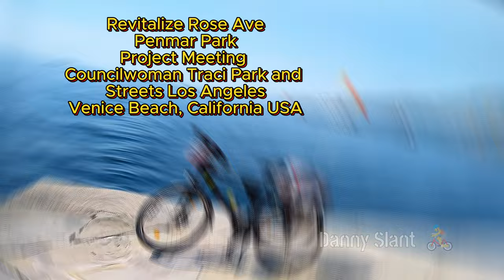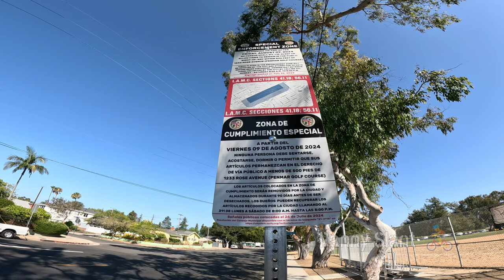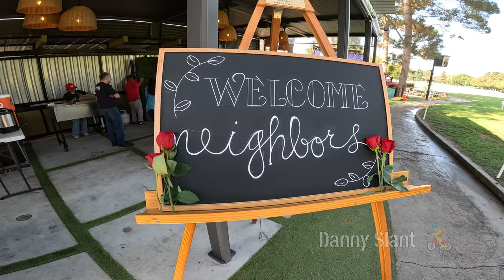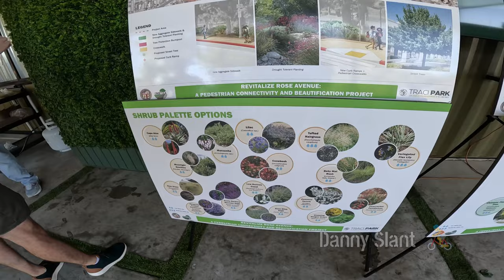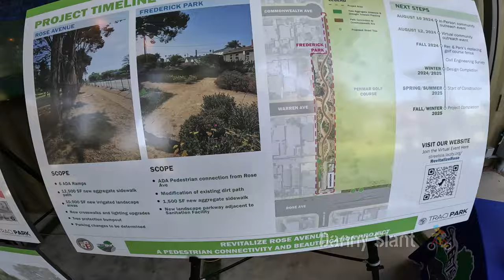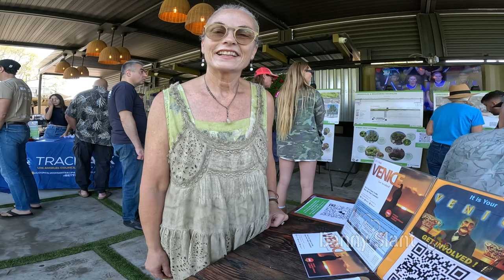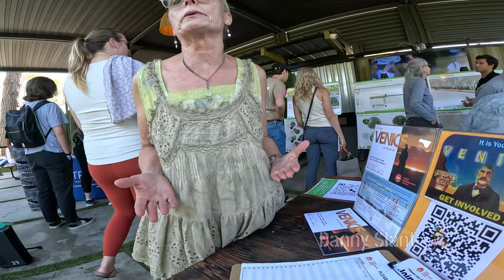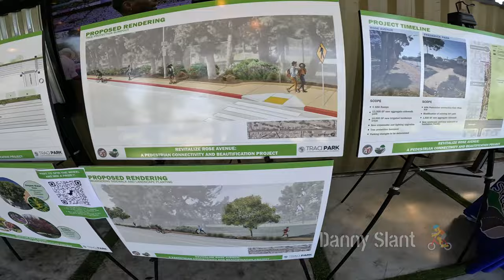Revitalize Rose Ave Penmar Park - Councilwoman Traci Park VeniceBeach California USA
Revitalize Rose Ave Penmar Park - Councilwoman Traci Park VeniceBeach California USA Homeless🚴 August 10, 2024

Danny Slant departs  from his usual channel  content of bicycle riding adventures and today covers something in his neighborhood.

 Los Angeles LA City Councilwoman Council District Eleven CD-11 Traci Park and Street Services LA (Los Angeles) have planned a project for Penmar Park Venice California USA called, Revitalize Rose.  This is the plan to take the dirt exercise jogging running path that goes around the Penmar Park Golf Course and give it an improvement.  Paving a sidewalk, planting bushes, trees, bump outs on the curbs, bike lanes.   This is a great project for the neighborhood, but before the city of LA fenced it all off, it was the largest homeless encampment of Tent and RV homeless inside the entire city of Los Angeles, that was closest to a residential neighborhood, being  that there are houses directly across the street from the old running dirt path, and this encampment remained for several years, and the residents of the neighborhood, Danny Slant included, had to endure all the crime, filth and danger to his neighborhood.  So as the great plans for this improvement to our local Penmar Park are unveiled, I wanted to be the one to ask our councilwoman, Traci Park about the residents biggest concern, which is NO RETURN OF THE ENCAMPMENT!   Turns out that yesterday Aug 9, 2024, the LAMC 41.18 NO Camping in special zone law was enabled for all of Penmar Park.  As I walked past the park, there are several campers still in the park.  As the Revitalize Rose project meeting took place, I heard the police LAPD helicopter overhead, and the homeless in Penmar Park were fighting each other with a large Axe , a tool used to cut down wood.  At the Revitalize Rose meeting, turns out Traci Park didn't attend as she is currently in Paris France for the 2024 Olympics , along with Los Angeles Mayor Karen Bass.  Funny how the Olympics are not until 2028, and both Parks' and Bass' term ends in 2026, but they get to take a trip anyway, so they can do some strategic planning for the Los Angeles 2028 upcoming Olympics.  During the Rose Revitalization meeting, I talked to Joella Valdez of LA Street Services, Erica Moore - Chair Outreach Committee Venice Neighborhood Council,  Mark Ryavec - President -  Venice Stakeholders Association.
 Danny Slant also talked with many neighbors in the Penmar Park neighborhood, who know Danny Slant , and are always  supportive of his efforts in keeping the community safe, and keeping all parties accountable with his video documentation. Just say NO to homeless encampments!

We'll be taking over the internet when this goes viral! Enjoy. Thanks! Diky Dekuji Moc!!